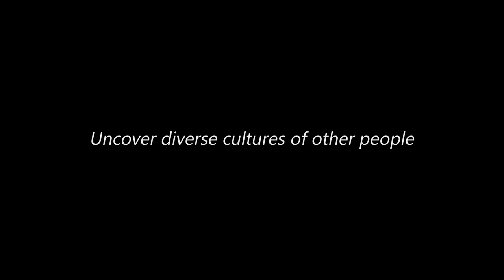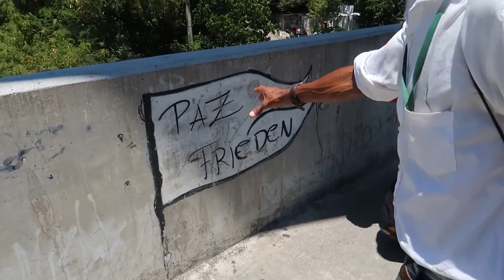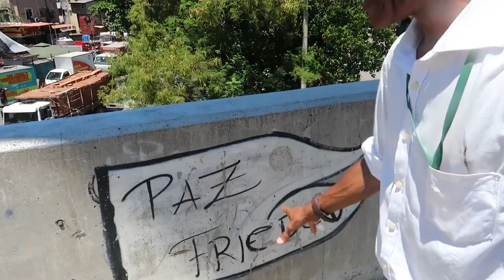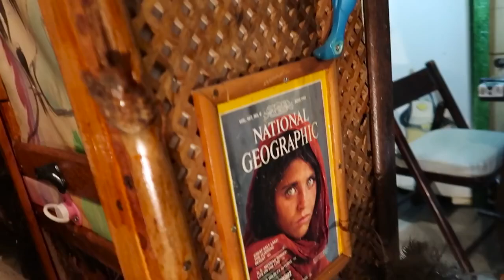Documentary About Brazil's Most Dangerous Area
🌎 Join us on a thrilling journey through Brazil's most perilous territories in this gripping documentary! 📽️ Discover the hidden truths, unique cultures, and the intense challenges faced in these No-Go Zones. From the heart of the favelas to the untamed Amazon rainforest, this eye-opening exploration delves into Brazil's most dangerous areas.

🔥 Uncover the stories of resilience, community, and survival against all odds as we navigate through these high-risk zones. Witness firsthand the breathtaking landscapes and the struggles that shape the lives of those who call these places home.

🚫 Are you ready to venture where few dare to tread? Don't miss this exclusive look into Brazil's most dangerous areas!